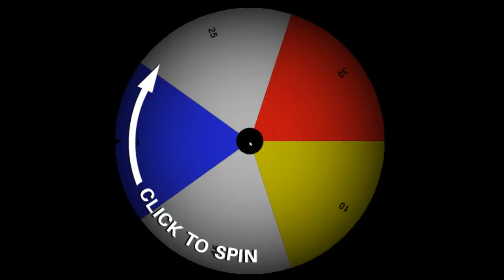BJEŽIM KAO NEVJEROVATNO MALI OD ZOMBIJA U GTA 5!